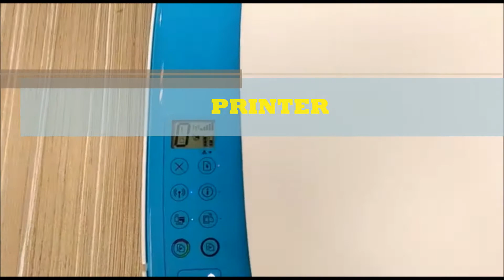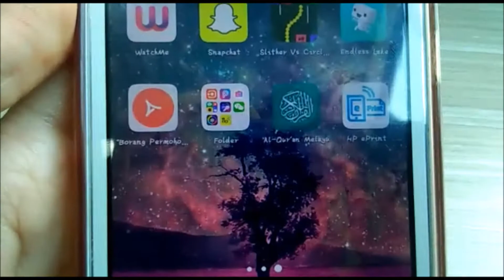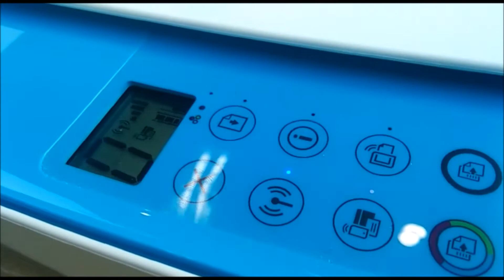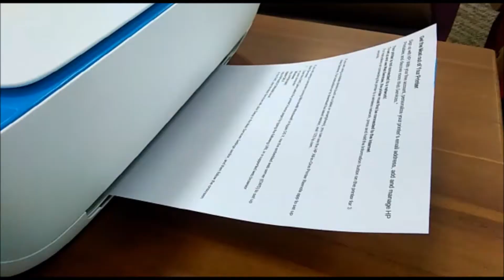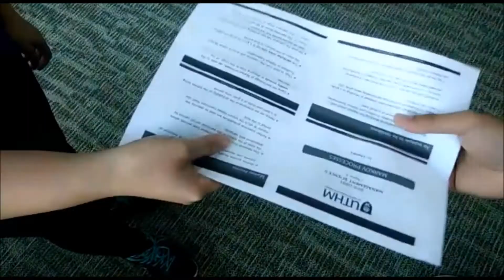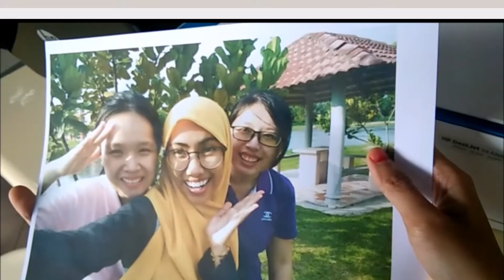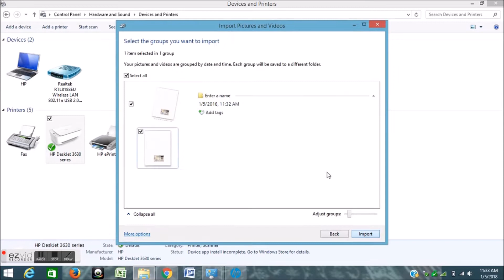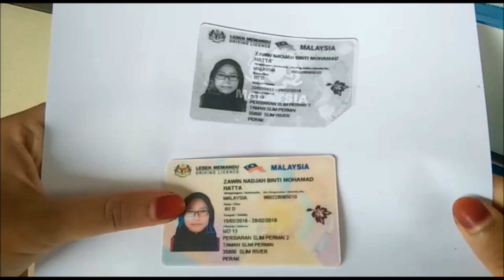How Technology Effected Humans Behavior (Printer)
acting from the UTHM program on the impact of technology on human life. the printer has a wide range of uses that can facilitate human work. sophisticated technology makes human work easier and more effective